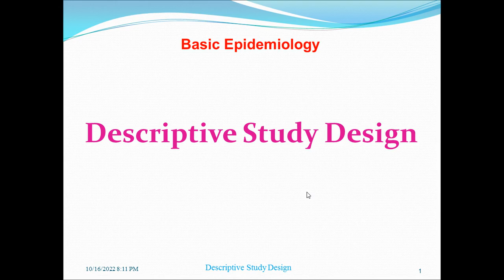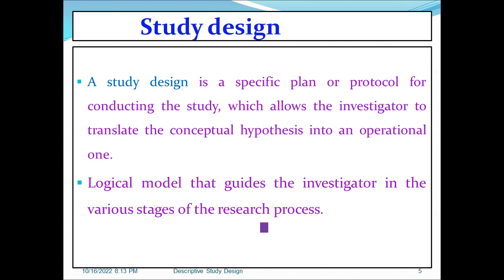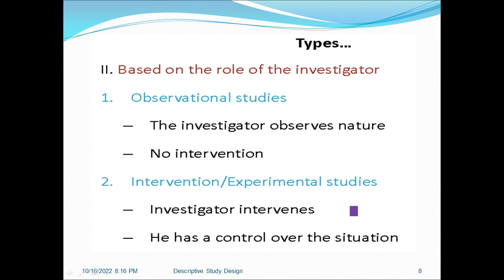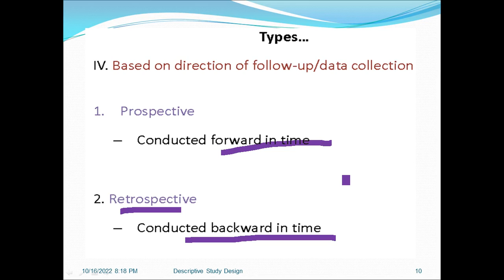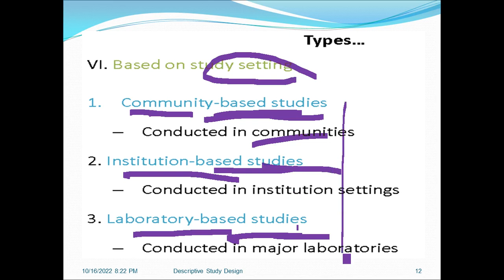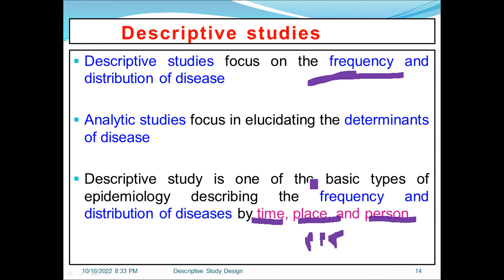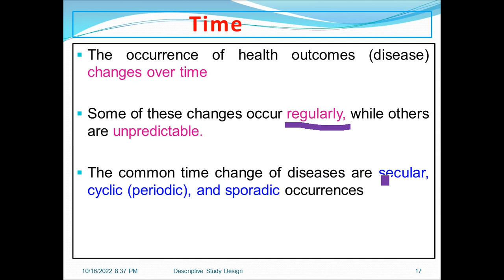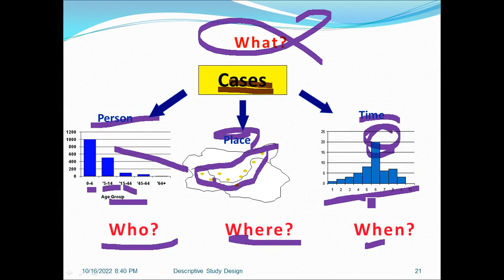Epidemiology: Descriptive Study Design, Interesting Video Lecture with Amharic Speech, Part 1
In this video, Basic Epidemiology: Descriptive Study Design, Part 1, Amharic Language speech with detailed explanations. This video lecture describes the details of the descriptive epidemiological study design, the overview of Epidemiology and study designs, Epidemiological design strategies, types of epidemiological study designs, descriptive studies, application and category of descriptive studies, analytic studies, epidemiological approaches, study design selection, descriptive study designs,  analytic study designs, case report, case series, and application of case report /series.

Unit 1: Introduction to Epidemiology, Unit 2: Theories of Disease Causation, Unit 3: Natural history of disease and levels of prevention, Unit 4: Infectious disease cycle, Unit 5: Basic measurements in epidemiology, Unit 6:  Descriptive study design, Unit 7:  Analytic study design, Unit 8: Measures of strength of association, Unit 9: Analysis of cause-effect relationship, Unit 10: Screening in disease control, Unit 11: Public health surveillance, Unit 12: Investigation of epidemics.

Other Links:

271. 5 most important organs in the human body, Helpful Animated Video Tutor, Anatomy and Physiology
272. Types of Incidence: Cumulative incidence Vs. Incidence density, Should be Watched, Animated Video Tutor, Epidemiology
274. The difference between Prevalence and Incidence, Clear Explanations, Should be Watched, Animated Video Tutor, Epidemiology
283. Basic Epidemiology: Natural History of Disease and Levels of Prevention, Amharic Speech Video, Part 1
284. Basic Epidemiology: Natural History of Disease and Levels of Prevention, Amharic Speech Video, Part 2
285. Basic Epidemiology: Natural History of Disease and Levels of Prevention, Amharic Speech Video, Part 3
286. Basic Epidemiology: Natural History of Disease and Levels of Prevention, Amharic Speech Video, Part 4